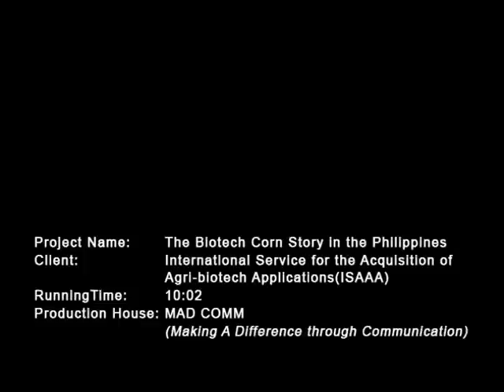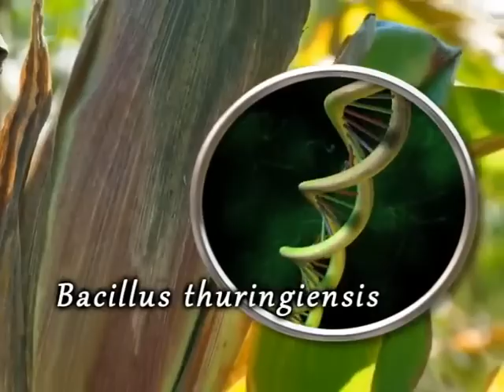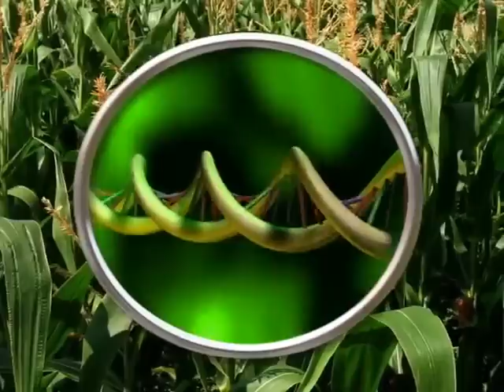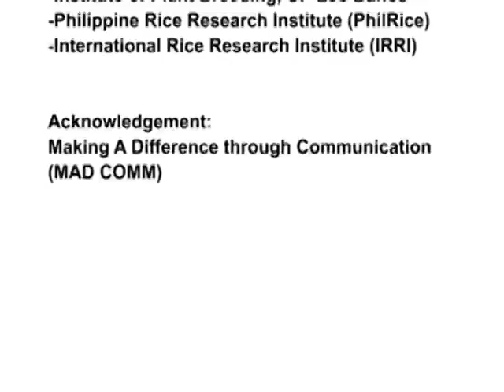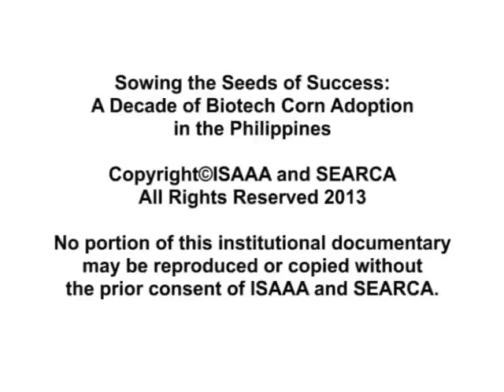Sowing the Seeds of Success: A Decade of Biotech Corn Adoption in the Philippines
Since biotech corn was commercialized in the Philippines in late 2002, its adoption has increased consistently every year. The benefits of biotech corn to Filipino farmers' livelihood, income and health have been well-studied and documented. However, biotech corn's journey in the Philippines starting with Bt corn continues to evolve as new agricultural problems emerged. Research institutions have developed herbicide tolerant (HT) corn followed by stacked traits corn varieties that have both pest resistance and herbicide tolerance. In 2012, stacked traits accounted for 85% of the total biotech area in the country. About 375,000 resource-poor farmers are estimated to be benefiting from the technology.

This 10-minute video presents an updated story of biotech corn in the Philippines, a decade after its commercialization. It complements the first ISAAA video entitled "Asia's First: The Bt Corn Story in the Philippines".